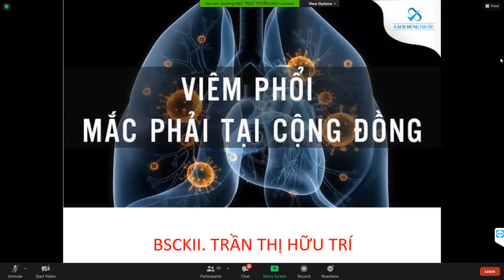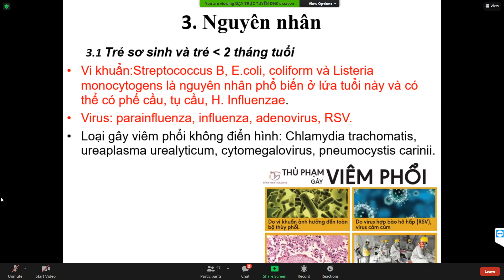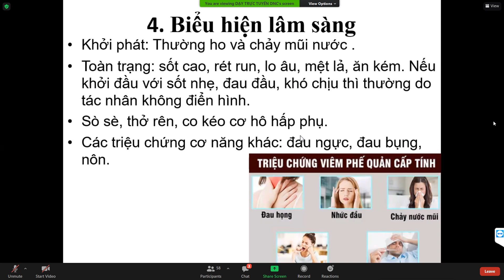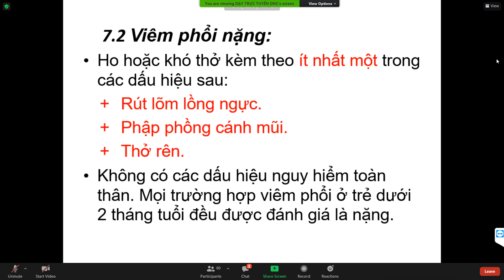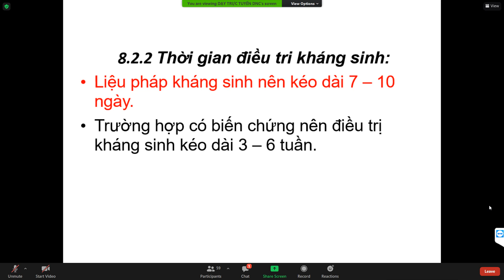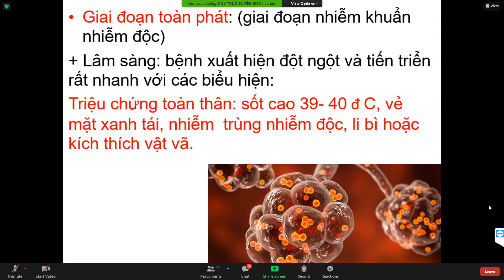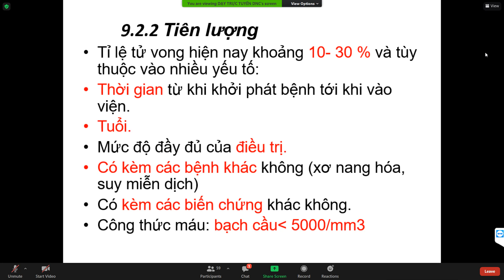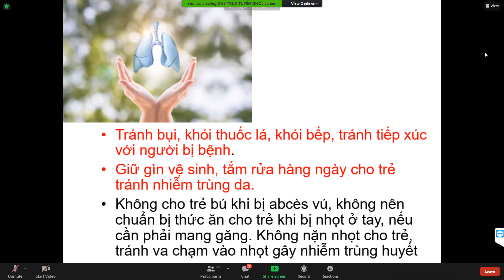Bệnh học Nội - Viêm phổi cộng đồng